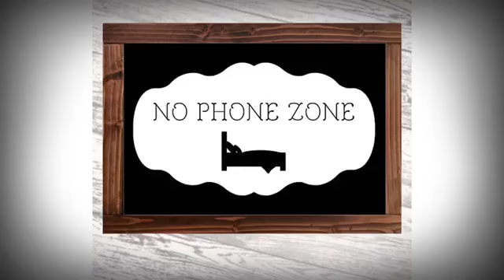20 to 29 age group in telugu